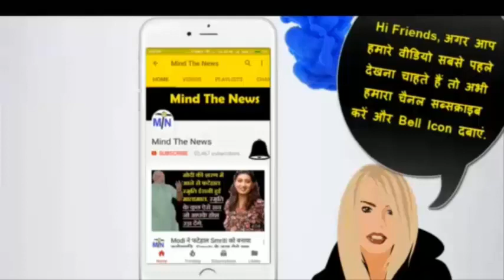Congress नेता ने RSS के राष्ट्रवाद को बताया फ़र्ज़ी.. BJP Modi सरकार के लिये ख़ास खबर..